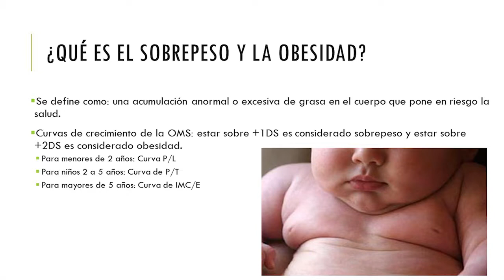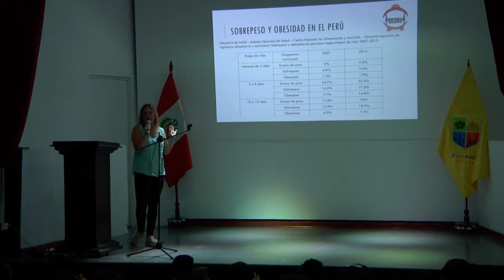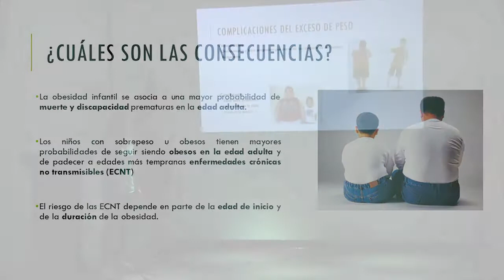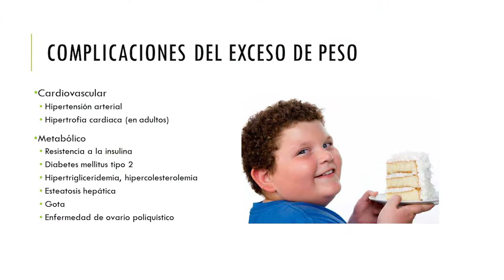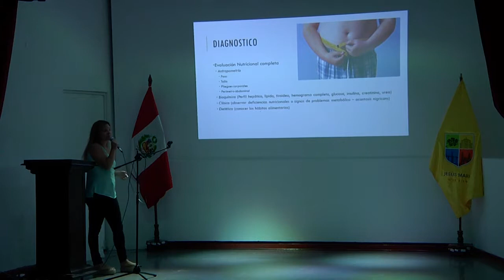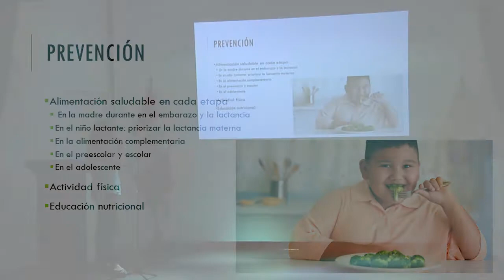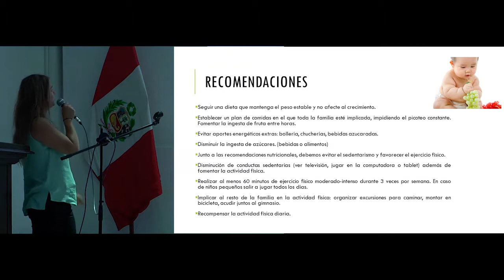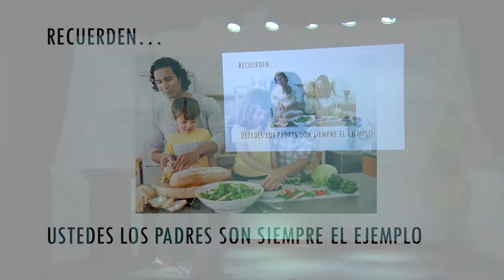Charla sobre Loncheras saludables- Obesidad Infantil- Lic Mónica Giacchetti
La obesidad y el sobrepeso en el Perú están alcanzando niveles alarmantes. Según el Observatorio de Nutrición y Estudio del Sobrepeso y Obesidad, el 53.8% de la población peruana tiene un exceso de grasa corporal, es decir que una de cada dos personas pesa más de lo que debe, lo cual pone en peligro su salud.